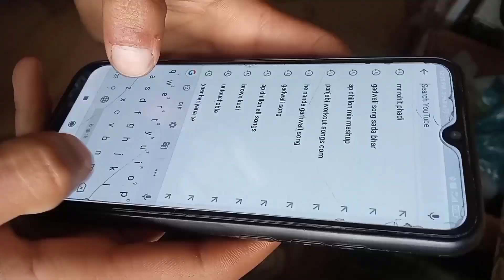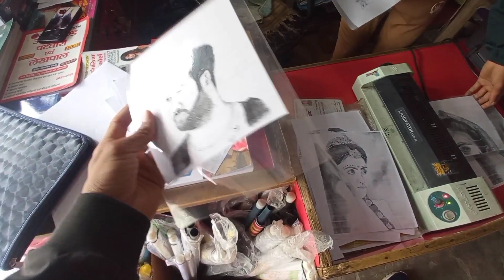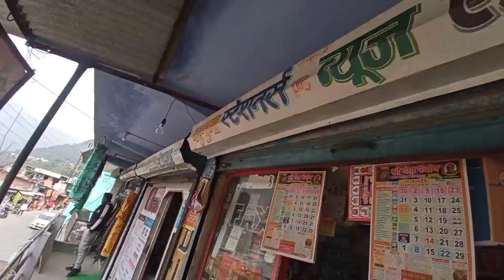ये काम तो करना ही पड़ेगा// मेरे पहाड़ की रौनक🌷